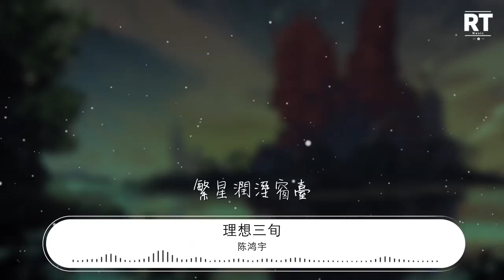陳鴻宇 - 理想三旬『就老去吧 孤獨別醒來』【動態歌詞Lyrics】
理想三旬

00:00  作詞 : 唐映楓
00:00  作曲 : 陳鴻宇
00:00 編曲：陳鴻宇 馬雨陽
00:00 混音：馬雨陽
00:01 雨後有車駛來
00:04 駛過暮色蒼白
00:06 舊鐵皮往南開 戀人已不在
00:11 收聽濃煙下的 詩歌電臺
00:16 不動情的咳嗽 至少看起來
00:20 歸途也還可愛
00:23 琴絃少了姿態
00:25 再不見那夜裏 聽歌的小孩
00:30 時光匆匆獨白
00:32 將顛沛磨成卡帶
00:35 已枯卷的情懷 踏碎成年代

00:49 就老去吧 孤獨別醒來

00:55 你渴望的離開
00:59 只是無處停擺
01:04 就歌唱吧 眼睛眯起來
01:10 而熱淚的崩壞
01:14 只是沒抵達的存在

01:37 青春又醉倒在
01:40 籍籍無名的懷
01:42 靠嬉笑來虛度 聚散得慷慨
01:47 輾轉卻去不到 對的站臺
01:52 如果漂泊是成長 必經的路牌
01:56 你迷醒歲月中
01:59 那貧瘠的未來
02:01 像遺憾季節裏 未結果的愛
02:06 弄髒了每一頁詩
02:08 吻最疼痛的告白
02:11 而風聲吹到這 已不需要釋懷
02:16 就老去吧 孤獨別醒來

02:22 你渴望的離開
02:26 只是無處停擺
02:30 就歌唱吧 眼睛眯起來
02:36 而熱淚的崩壞
02:40 只是沒抵達的存在

03:06 就甜蜜地忍耐
03:08 繁星潤溼窗臺
03:11 光影跳動着像在 睏倦裏說愛
03:15 再無謂的感慨
03:18 以爲明白
03:20 夢倒塌的地方 今已爬滿青苔